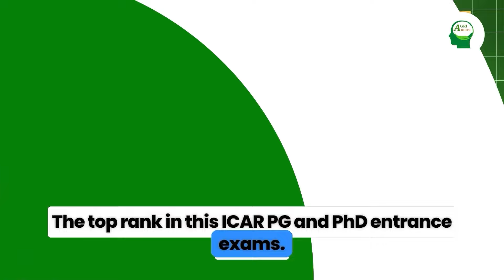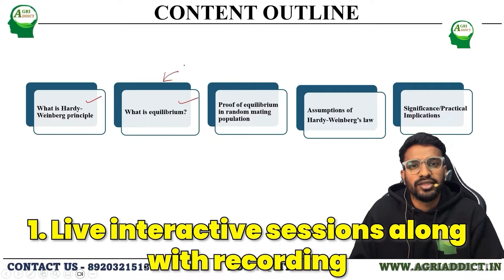AgriAddict Online Master Courses for ICAR AIEEA PG Exam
📚 This comprehensive video aims to provide valuable insights and understanding of the test format, syllabus coverage, and key topics to help candidates prepare effectively.

So, are you ready to ace the ICAR AIEEA PG EXAM? Then register our Online Classes and enhance your chances of success. Best of luck, and Happy learning! 🌟✨

 Keep Learning,
 AgriAddict